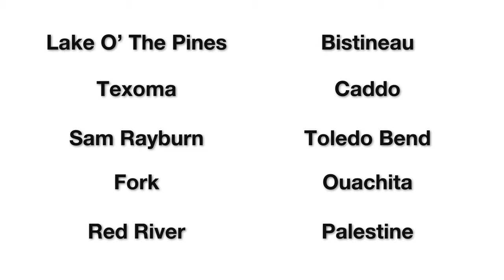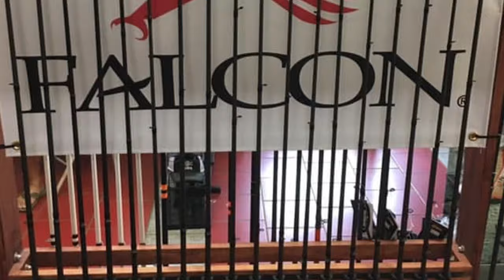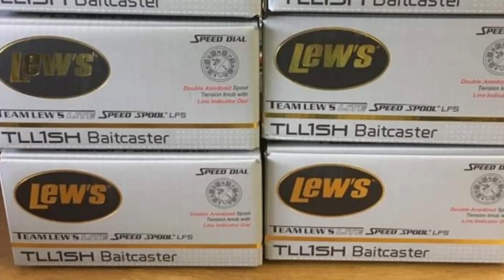Jaden Parrish Wins BFL on Rayburn | April 10, 2024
Jaden Parrish joins the show to discuss his BFL win on Sam Raburn. We also wrap up the Brandon Belt on Cedar Creek, Outlaw Outdoors Sweet 16, and the Ray Scott National Championship. All this and more on TACKLETALKLIVE.

Toledo Health, LLC
Cypress Knee Outdoors
Gill Fishing
The Lakes Insurance Agency, LLC
PRIDE RODS
Keith's Toledo Bend Tackle